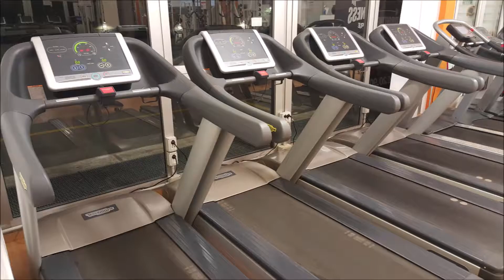PALESTRA - EuroFitness Palestre Modena